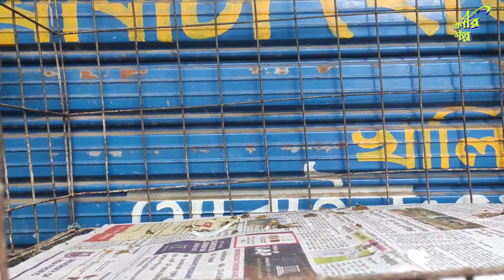সবচেয়ে বড় কবুতরের হাট নয়াবাটি পর্ব-৬৬ | Pigeon Market | খুলনা, নয়াবাটি কবুতরের হাট | PranirGolpo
নয়াবাটির এই হাট খুলনা বিভাগের সব থেকে বড় কবুতরের হাট শুধুমাত্র সপ্তাহে এক দিন শুক্রবার সকাল ৭:৩০ থেকে দুপুর ২:০০ পর্যন্ত  জমজমাট থাকে
এই হাটে সব ধরনের কবুতর সহ দেশি বিদেশি পাখি পাওয়া যায়।
Chapters:
10:00 An intro to video Fast
20:23 An intro to video Middle
30:07 An intro to video END

khulna birds market
khulna noyabati bird market
খুলনা পাখি বাজার, খুলনা কবুতর বাজার, খুলনা কবুতরের হাট
khulna bird s market
khulna aquarium fish market
খুলনা সোখিন মাছের বাজার, খুলনা শুক্রবার কবুতর ও পাখির হাট, খুলনা পাখির মার্কেট
khalishpur pigeon market
খুলনার পাখির হাট, খালিশপুর পাখির হাট, খুলনার বড় কবুতরের হাট
biggest bird market in khulna
চিত্রালি পাখির হাট, নয়াবাটি কবুতর হাট
নয়াবাটি পাখির হাট, খুলনা নয়াবাটি পাখির হাট
pigeon market in khulna
khulna pigeon hat
khalispur, noyabati
the latgest pigeon market in khulna
noyabati kobutar hat
khulna kobutar hat
khalisour noyabati
high flyer pigeon
কবুতর উড়ানো, কবুতর
pigeon market, khulna pigeon market
pigeon market in bangladesh
chitrali bazar, pigeon market 2023
high flyer pigeon information
highflyer pigeon union, kobutor palon
khulna cast, noyabati kobutor
noyabati pigeon market 2023
নয়াবাটি কবুতরের হাট, ২০২৩
pranirgolpo

বিশেষ দ্রষ্টব্যঃ
আপনার কোন প্রকার লাভ-ক্ষতি বা কোন প্রকার জটিলতার জন্য " Prince Shourav " কর্তৃপক্ষ দায়ী থাকবে না 💝